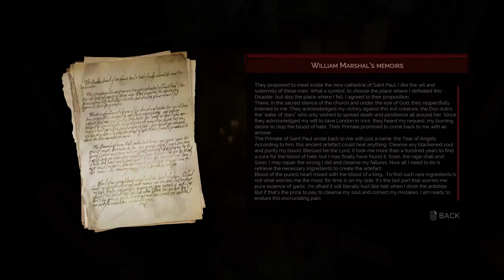Vampyr Pc Gameplay - Jackass Gamer - Part 8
FAR CRY
DAYMARE 1998
CALL OF DUTY MODERN WARFARE 2 REMASTRED
GEARS OF WAR ULIMATE EDITION
GEARS 4
GEARS 5
MAFIA II DEFINATIVE EDITION
DOOM 2016
DOOM ETERNAL
THE DARK PICTURE ANTHOLOGY : MAN OF MEDAN
SHADOW OF TOMB RAIDER
DYING LIGHT
BLAIR WITCH
MAD MAX
WOLFENSTEIN NEW ORDER
WOLFENSTEIN 2 : THE NEW COLOSSUS
QUANTUM BREAK
RYSE THE SON OF ROME
ALAN WAKE
HITMAN 2
RAGE 2
RAGE
HELLBLADE SENUA’S SACRIFICE
GTA V

DAYMARE 1998 GAMEPLAY
CALL OF DUTY MODERN WARFARE 2 REMASTRED GAMEPLAY
GEARS OF WAR ULIMATE EDITION GAMEPLAY
MAFIA II DEFINATIVE EDITION GAMEPLAY
THE DARK PICTURE ANTHOLOGY : MAN OF MEDAN GAMEPLAY
SHADOW OF TOMB RAIDER GAMEPLAY
WOLFENSTEIN YOUNG BLOOD GAMEPLAY
WOLFENSTEIN OLD BLOOD GAMEPLAY
WOLFENSTEIN NEW ORDER GAMEPLAY
WOLFENSTEIN 2 : THE NEW COLOSSUS GAMEPLAY
QUANTUM BREAK GAMEPLAY
RYSE THE SON OF ROME GAMEPLAY
RAGE GAMEPLAY
HELLBLADE SENUA’S SACRIFICE GAMEPLAY

FAR CRY 4 GAMEPLAY BY JACKASS GAMER
FAR CRY GAMEPLAY BY JACKASS GAMER
DAYMARE 1998 GAMEPLAY BY JACKASS GAMER
CALL OF DUTY BLACK OPS GAMEPLAY BY JACKASS GAMER
CALL OF DUTY BLACK OPS 2 GAMEPLAY BY JACKASS GAMER
CALL OF DUTY BLACK OPS 3 GAMEPLAY BY JACKASS GAMER
CALL OF DUTY MODERN WARFARE 2 REMASTRED GAMEPLAY BY JACKASS GAMER
GEARS OF WAR ULIMATE EDITION GAMEPLAY BY JACKASS GAMER
GEARS 4 GAMEPLAY BY JACKASS GAMER
GEARS 5 GAMEPLAY BY JACKASS GAMER
MAFIA II DEFINATIVE EDITION GAMEPLAY BY JACKASS GAMER
DOOM 2016 GAMEPLAY BY JACKASS GAMER
DOOM ETERNAL GAMEPLAY BY JACKASS GAMER
THE DARK PICTURE ANTHOLOGY : MAN OF MEDAN GAMEPLAY BY JACKASS GAMER
WOLFENSTEIN 2 : THE NEW COLOSSUS GAMEPLAY BY JACKASS GAMER
QUANTUM BREAK GAMEPLAY BY JACKASS GAMER
RYSE THE SON OF ROME GAMEPLAY BY JACKASS GAMER